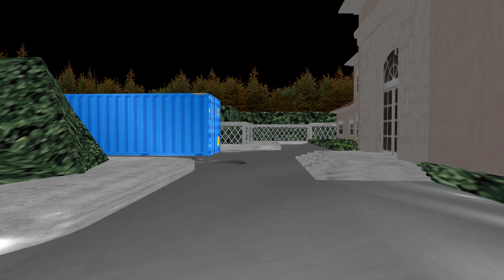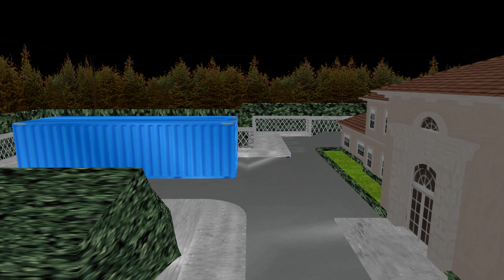Re-Volt Custom Track Mansion Dance Club by, Draco, Track View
Track Name.   Mansion Dance Club
Author(s).        Draco
zip name.         mansiondc.zip
Length.             865m
Zip size.           19.8mb
Time Trial.       00:58.025
Fast lap.           00:57.681
8 Lap Race.     07:54.331
Flow                 70.57 %
Difficulty.         3.19 %
Arc Date.         22-Aug-2023

Track Review :-
This is the same track as Food Dance Hall but an extended layout so same applies to this track except that this is longer with more track in the exterior. The track path is mostly the same as Food Dance Hall so you are not getting much new stuff.